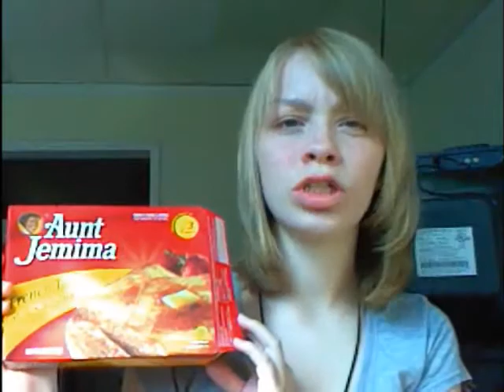Poop Sausages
Aunt Jemima should stick to syrup.